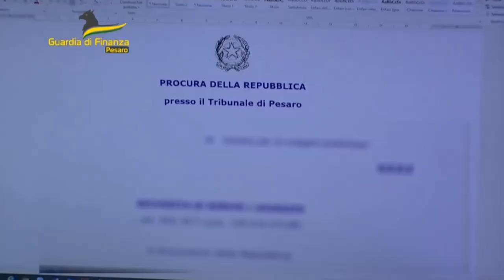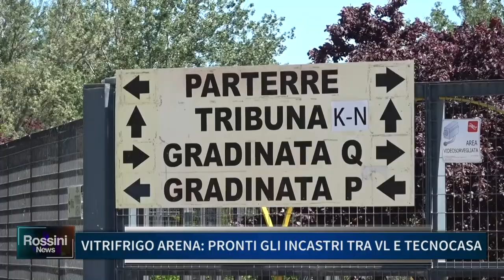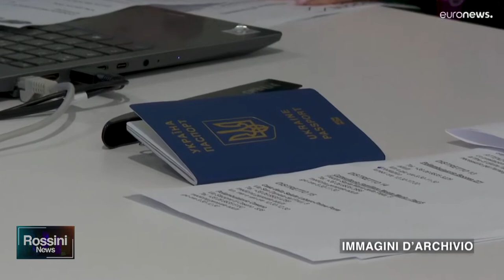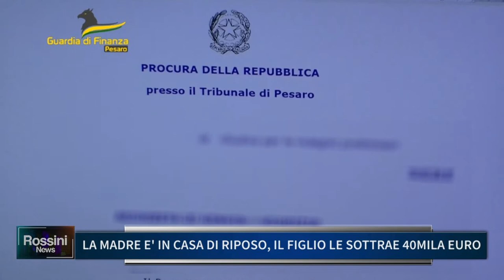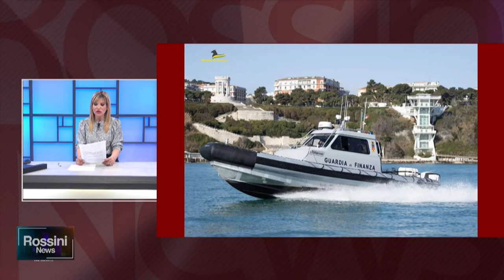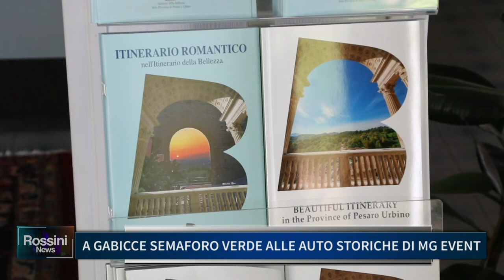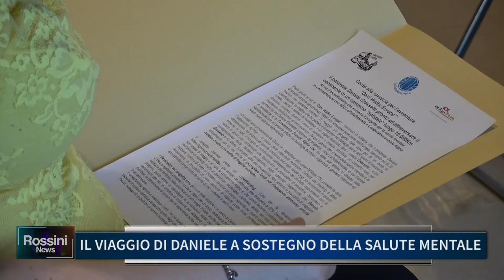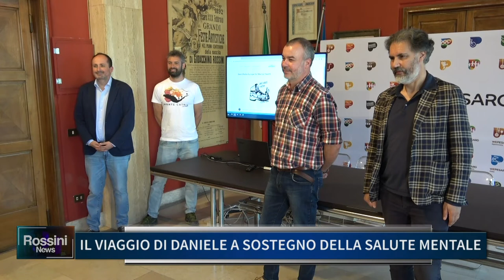ROSSINI NEWS 19 MAGGIO 2022